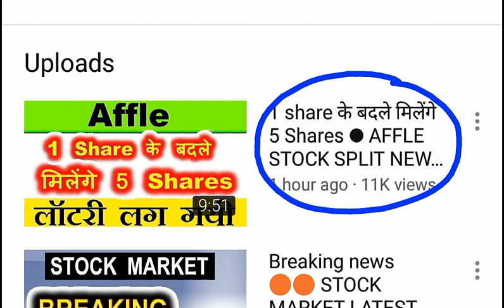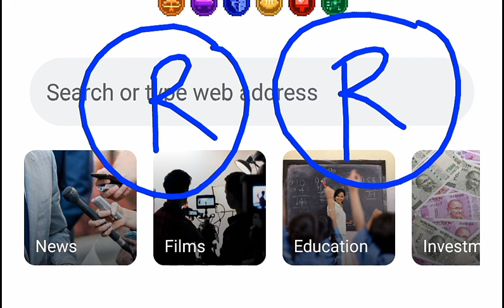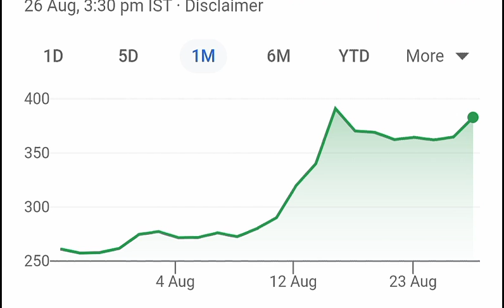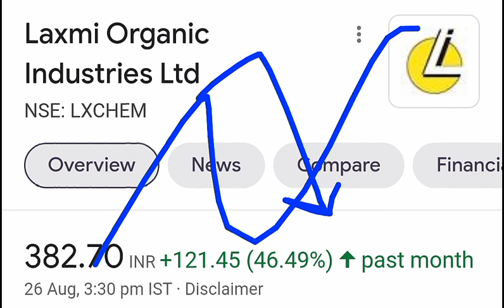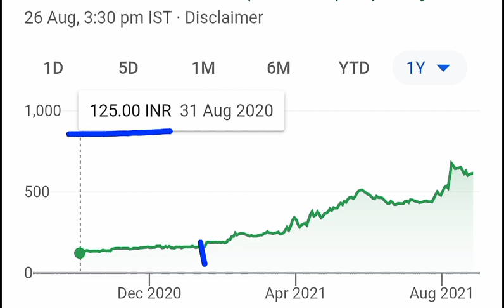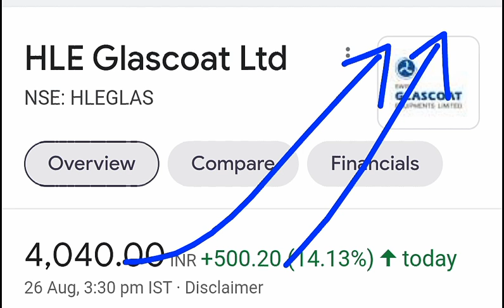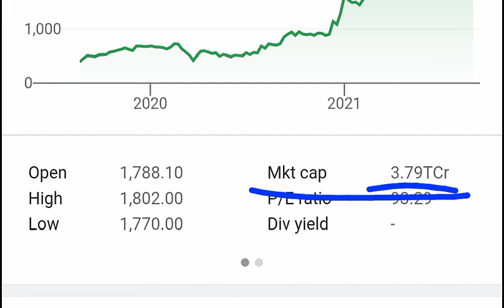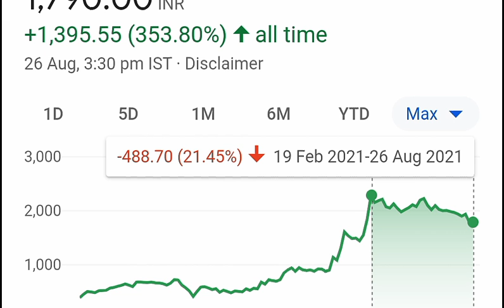भयंकर तेज भागने वाले SHARES || चल गए तो किस्मत बदल देंगे || MICRO CAP , SMALL CAP , MID CAP SMKC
TY :)